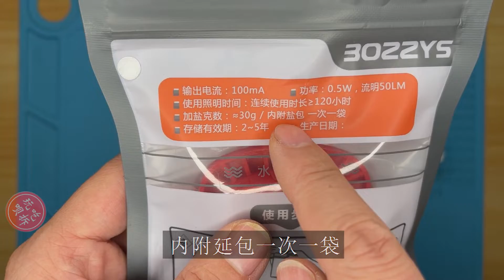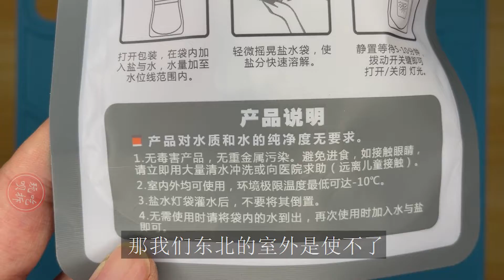试玩拆解水动力应急灯 加水就可以持续照明120小时【吃拆玩呗】